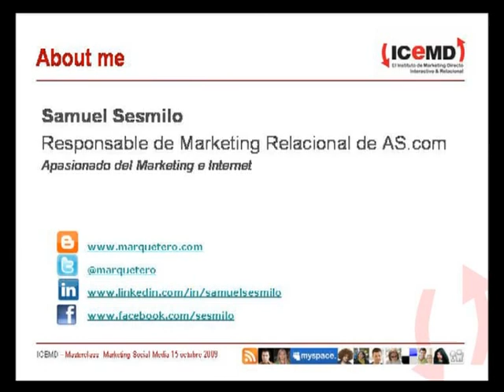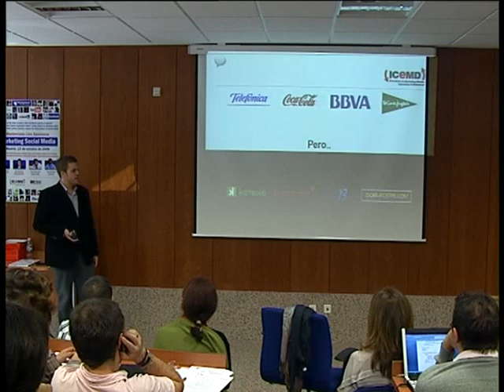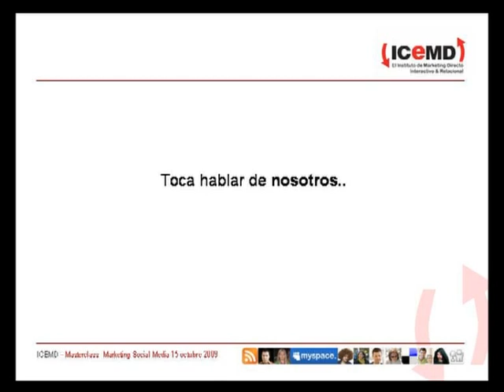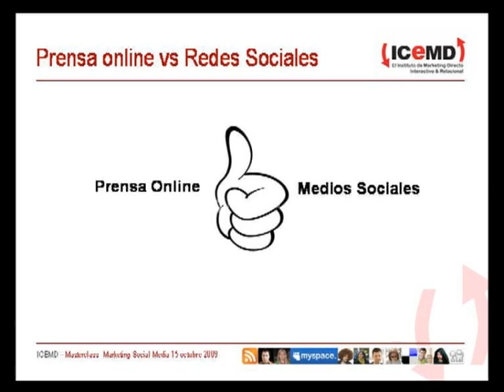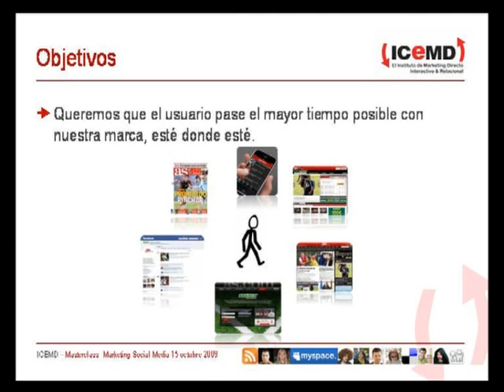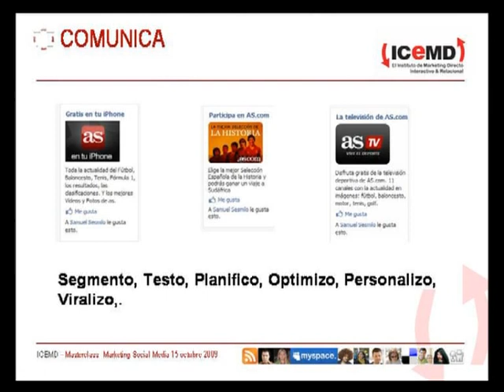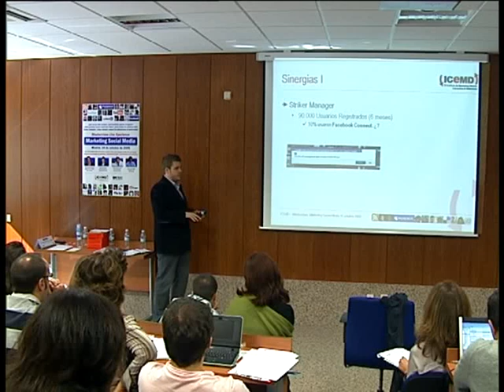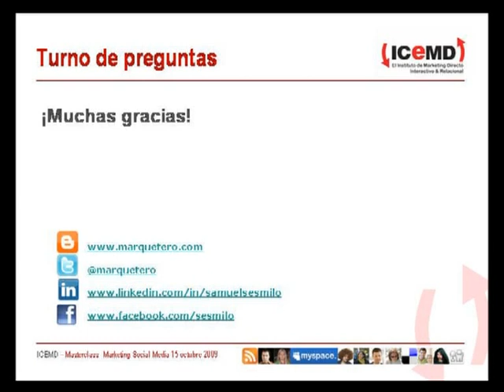Cómo ayudan las redes sociales al negocio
Masterclass Marketing Social Media - 15 octubre 2009 - Samuel Sesmilo (Head of Relationship Marketing PRISACOM)